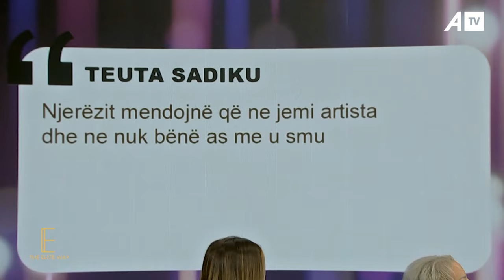Aktorja rrëfen periudhën e errët në jetën e saj gjatë sëmundjes që kishte